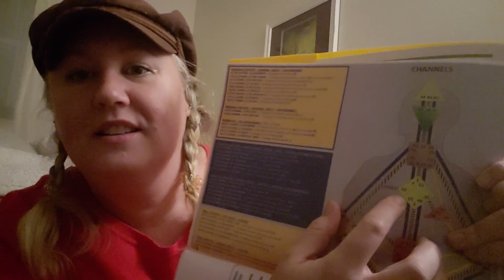Tiny intro to having an undefined identity center (g center)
And then my phone died, lol.  Check out the playlist for more.